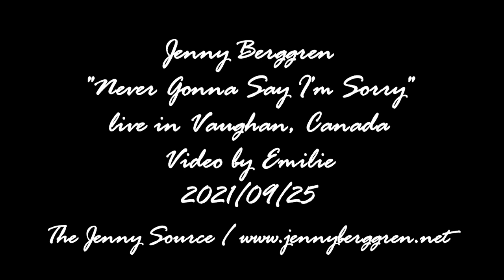Jenny Berggren from Ace of Base "Never Gonna Say I'm Sorry" clip live in Vaughan, Canada 2021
Jenny Berggren from Ace of Base "Never Gonna Say I'm Sorry" clip live in Vaughan, Canada 2021/09/25

Video taken by Emilie. This video belongs to Emilie. No further publishing without permission. Please respect the copyright. The Jenny Source